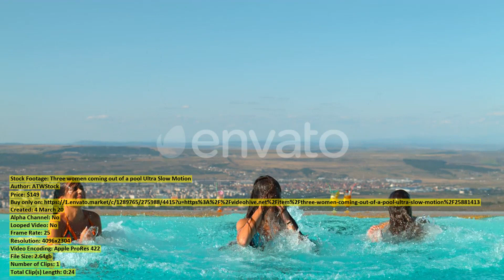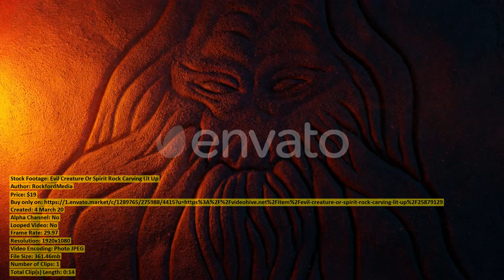Woman smelling a sunflower | Stock Footage + Mega Pack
00:00 Woman smelling a... item 25875031 - Download
00:23 Tractor... item 25879570 - Download
01:12 Cutting homemade mousse... item 25925304 - Download
01:24 Juicy Roasting Meat... item 25878693 - Download
02:00 Female Scientist Looking... item 25892935 - Download
02:11 The Silhouette of... item 25925299 - Download
02:32 Beautiful Black Woman... item 25886590 - Download
03:02 Pouring beer in... item 25867331 - Download
03:31 Portrait of teenage... item 25917388 - Download
03:44 Cheerful Young Man... item 25890229 - Download
03:51 Turkey Black Burger... item 25886011 - Download
04:13 Flexible caucasian brunette... item 25927780 - Download
04:58 Soldiers falling after... item 25874643 - Download
05:24 The Silhouette of... item 25886003 - Download
05:39 Man holding his... item 25873650 - Download
05:52 Aerial view of... item 25866297 - Download
06:12 Aerial Ski Slopes... item 25889464 - Download
06:14 Aerial view of... item 25867708 - Download
06:22 Treatment of Child... item 25895201 - Download
06:41 Aerial view of... item 25873753 - Download
06:59 Man of Petroleum... item 25862219 - Download
07:23 Shrimp Farming in... item 25871007 - Download
07:39 Couple on a... item 25873705 - Download
08:03 Three women coming... item 25881413 - Download
08:28 Young Boy Opening... item 25850545 - Download
08:41 Aerial View of... item 25872480 - Download
09:10 Couple sitting in... item 25873889 - Download
09:31 Closeup Shot of... item 25882070 - Download
09:51 Wind Power Plant... item 25882823 - Download
10:10 Sculpting the Perfect... item 25866656 - Download
10:27 Evil Creature Or... item 25879129 - Download
10:41 Portrait of Creative... item 25890920 - Download
10:50 Happy Handsome Man... item 25881966 - Download
10:57 Groom holding bride... item 25873582 - Download
11:18 Girls walking laughing... item 25874096 - Download
11:29 Medical professionals at... item 25906688 - Download
11:40 Working out on... item 25918591 - Download
12:06 Persons blowing fire... item 25875291 - Download
12:36 Full Moon... item 25878131 - Download
13:06 Female Research Scientist... item 25879928 - Download